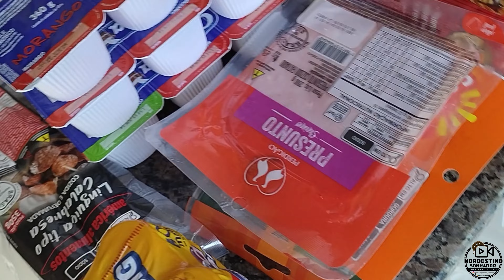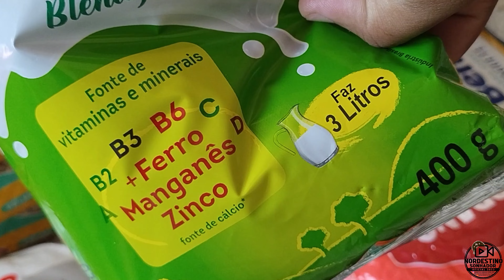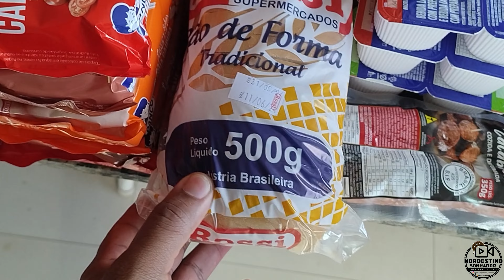VLOG DE DOMINGO FUI NO MERCADO ROSSI OLHA OS PREÇO DOS ALIMENTOS!!!!vlogger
Nesse vídeo fiz um vlog no mercado Rossi olhei preços de alimentos e fiz compras 🙌🙏